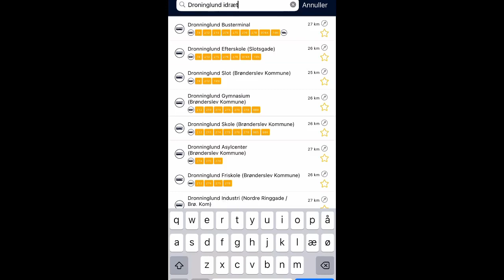Find og bestil din Flextur på Rejseplanen